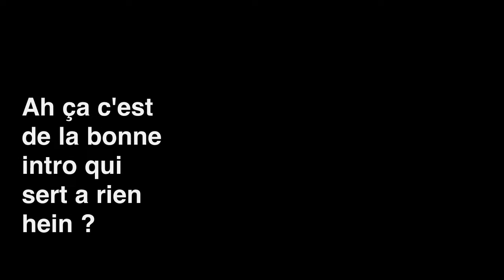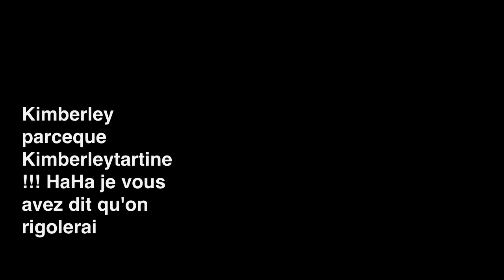Une intro de merde + un live commentary = De la joie ! Par lazerkutcher team FoX1 pour Game2Gamers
Voici un nouveau gameplay commenté en live par lazerkutcher2 + une petite intro sympathique au début avec sans oublier la minute blague a la fin ! Bye les gens !